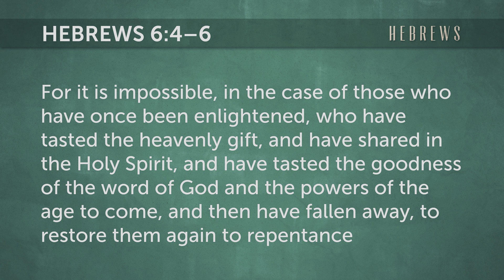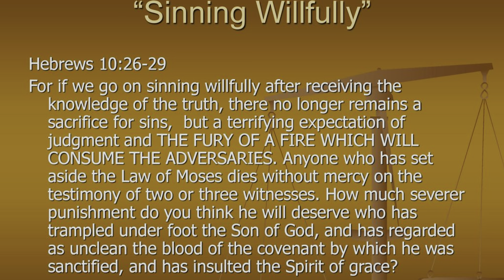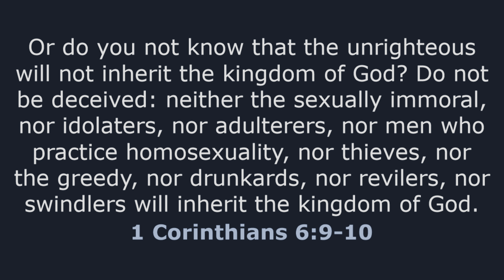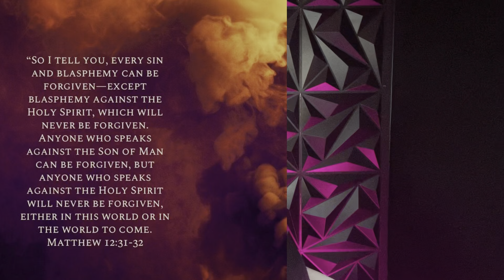THE 4 MOST TERRIFYING PASSAGES IN ALL THE BIBLE!!!😱‼️ GOT TO SEE THIS!!!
In this video I talk about the 4 most terrifying and convicting passages of Scripture in all the Bible!!!   I go in depth into the severity of willful sin and how critical it is to follow Jesus and lay all wickedness down!!

MY MIC

Other recommendations from my channel- END TIME MESSAGE!!!😱‼️ JESUS IS COMING BACK!!   COULD BE MY LAST VIDEO FOREVER!!

God bless!